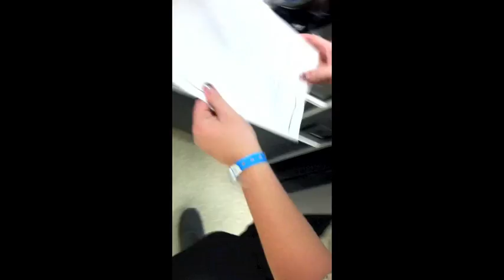HARPETH HALL MOCK TRIAL 2012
Video the mock trial team filmed at Baker Donelson!
Filmed on an IPhone. Sorry for the quality.
Songs- Law and Order Theme Song (Owned by The Orchard Music)
Burnin' Up- Jonas Brothers (Owned by WMG)